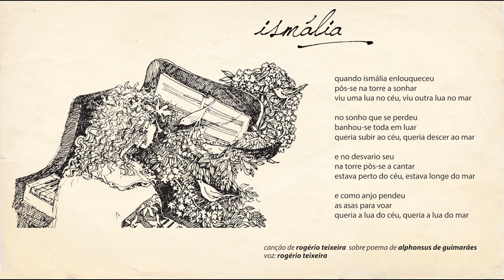ismalia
Canção de Rogério Teixeira sobre poema de Alphonsus de Guimaraens.